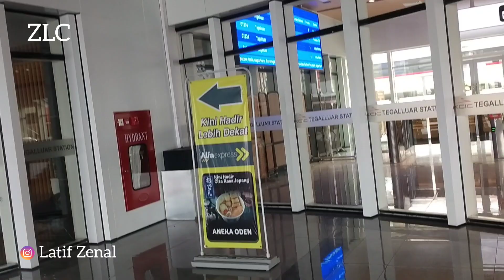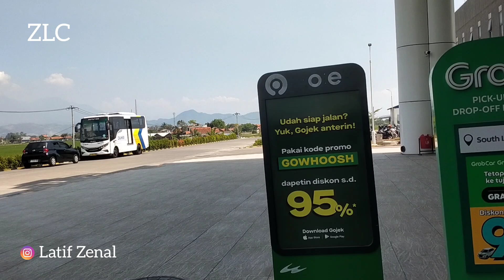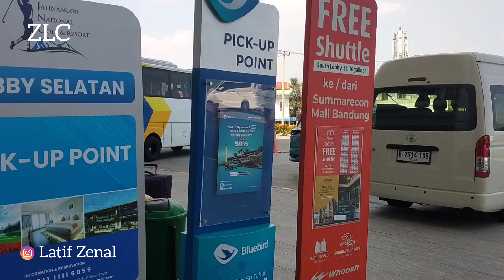Seperti Ini Akses Angkutan Untuk Penumpang Kereta Cepat Whoosh di Stasiun Tegal Luar Kota Bandung